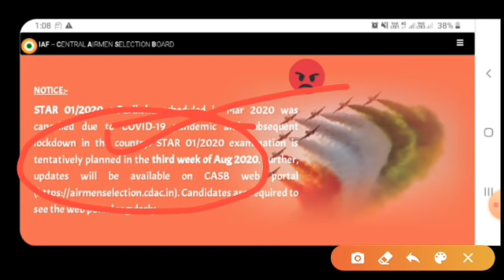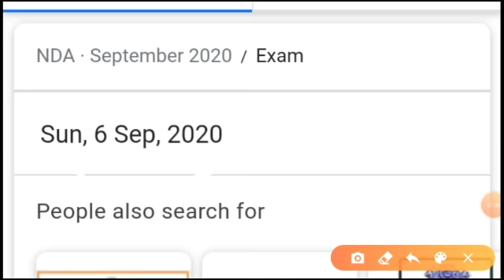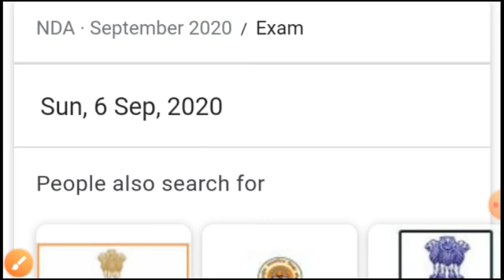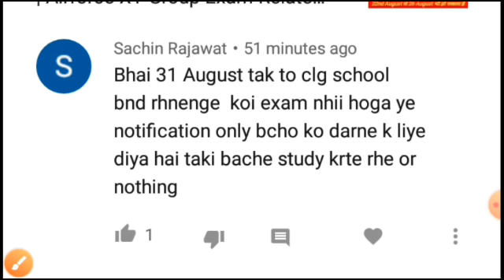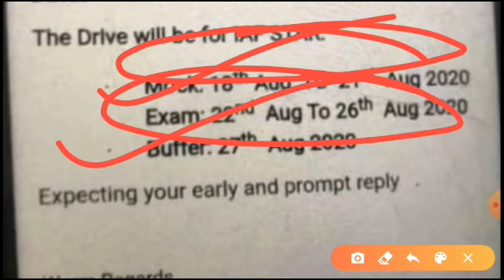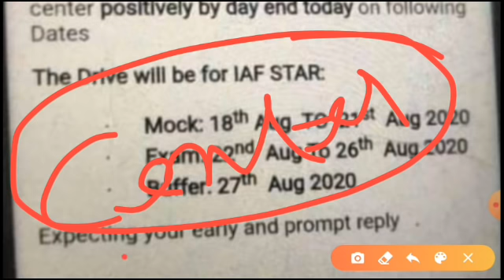Airforce XY Group Exam Date | Unlock 3rd Guidelines | Expected Admit Card Date | Nda Jee Afcat Exam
Welcome here.

Airforce XY Group exam regarding nd unlock 3 guidelines nd many more things which is very helpful to all of you...